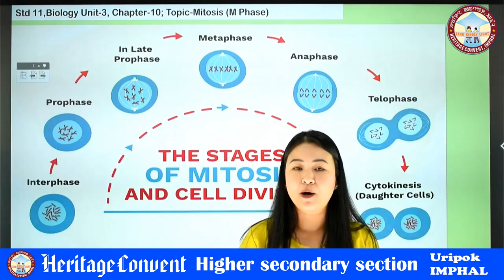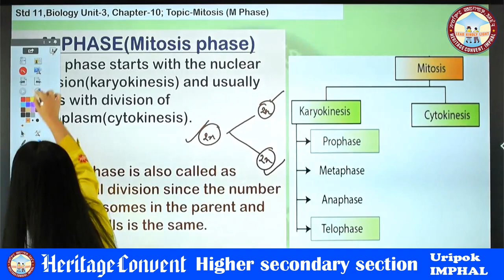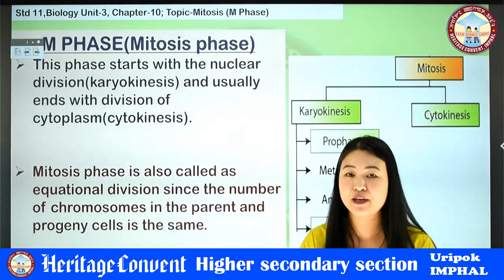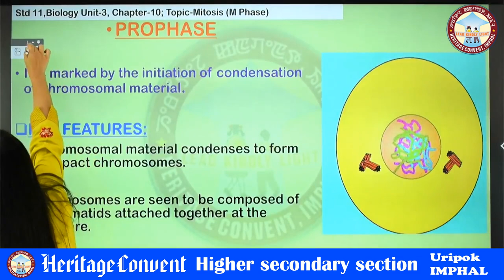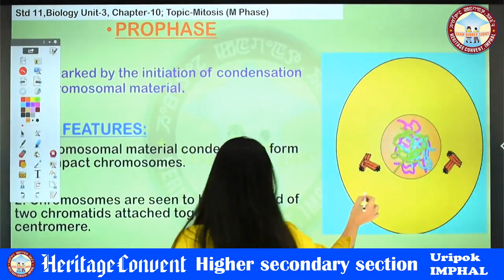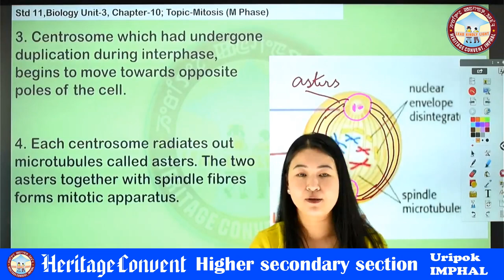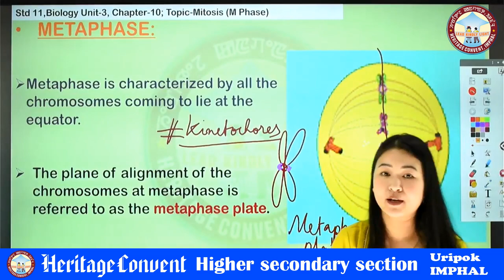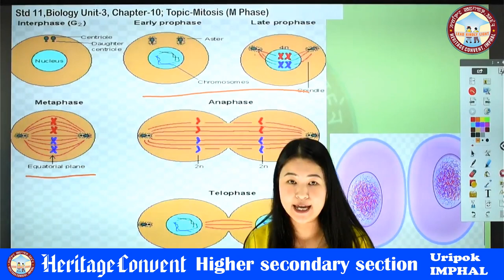Heritage Convent Higher Secondary Section, Biology by Ma'am Sangeeta Chanu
Chapter: Cell - Structure and Function
Topic: Cell Cycle and Cell Division

We are thrilled to announce the opening of the Heritage Higher Secondary Section (Std. XI – Science) from the 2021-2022 academic session. In view of popular demand from parents, guardians, students, and well-wishers over the years, we are elated to have reached this milestone.

The 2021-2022 academic session has commenced online, via the school app “Heritage Convent – Student Zone”. Learning at Heritage is dynamic, innovative and ever evolving as we focus on adopting the latest technologies and enter head-on into the realm of EdTech with the aim of enhancing learning and improving the standards of education, both online and offline.